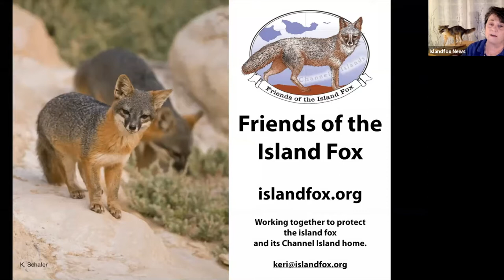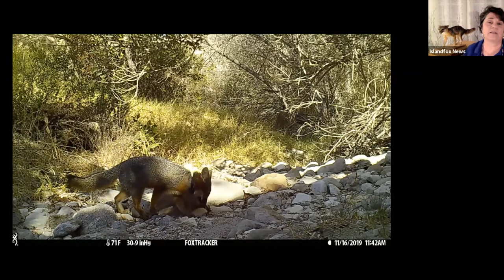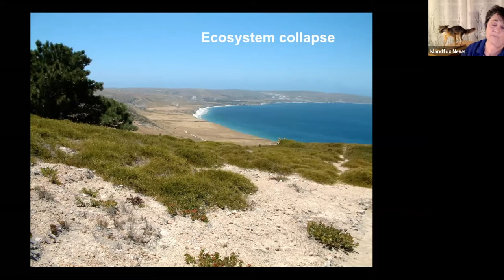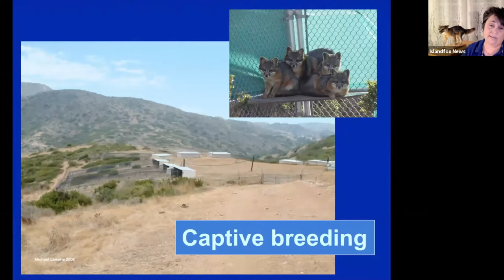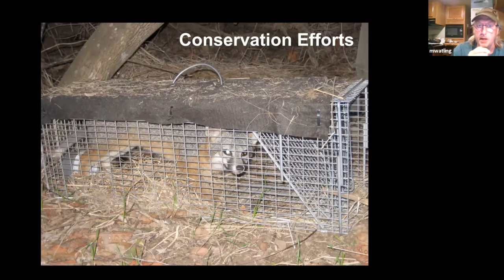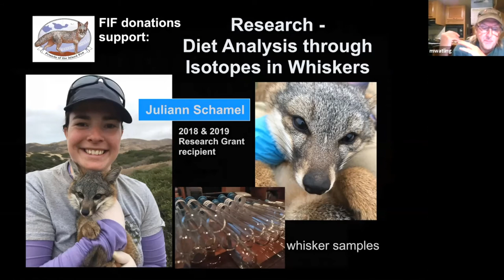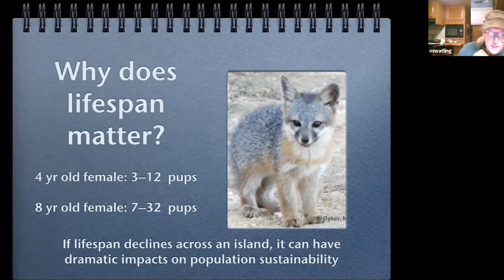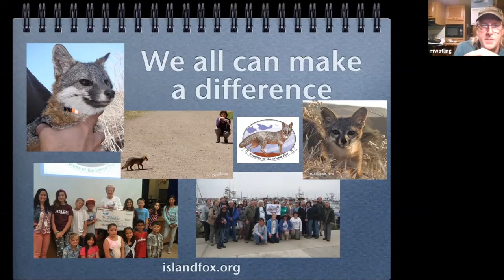Environmental Speaker Series: The Island Fox Tale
Join Ventura Land Trust for The Island Fox Tale, a presentation by certified wildlife tracker Mike Watling and Friends of the Island Fox President and Program Director Keri Dearborn. Friends of the Island Fox is an organization dedicated to the preservation and protection of the island fox (Urocyon littoralis) on the Channel Islands. The Island Fox Tale will illuminate what distinguishes the iconic island fox, a creature found only in the Channel Islands ecosystem, from mainland foxes, and what makes the island fox an essential species for healthy island ecosystems. Development Director Leslie Velez, moderator.